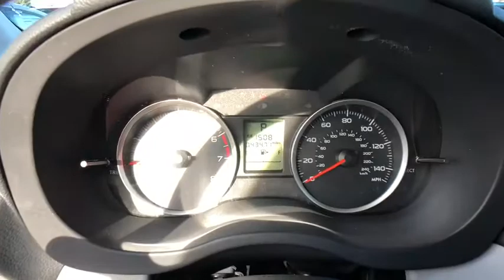2016 Subaru Forester Danbury, Newtown, Ridgefield, Brookfiels, New Fairfield, CT H10405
Used 2016 Subaru Forester available in Danbury, Connecticut at Danbury Automotive. Servicing the Newtown, Ridgefield, Brookfiels, New Fairfield, CT area.

Danbury Automotive
100-102 Federal Road